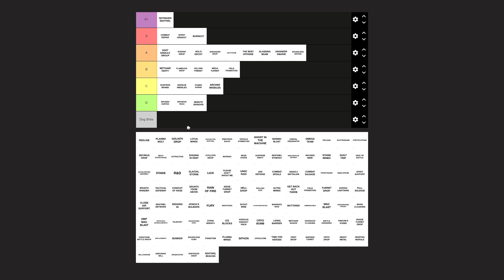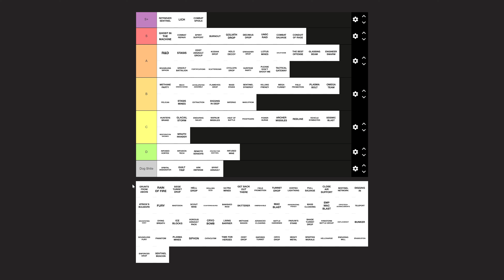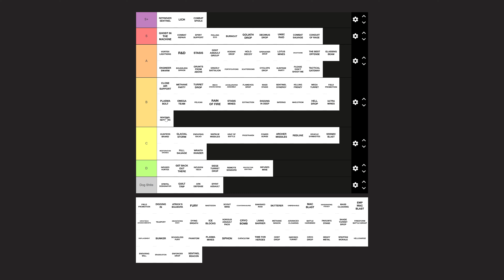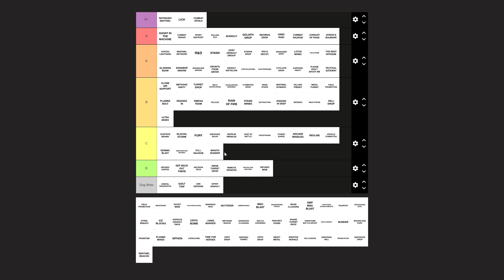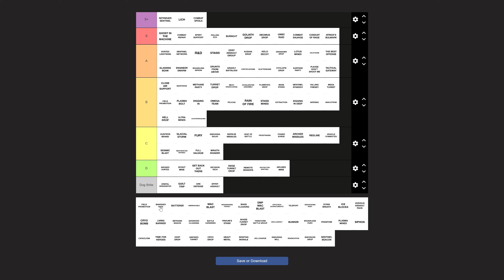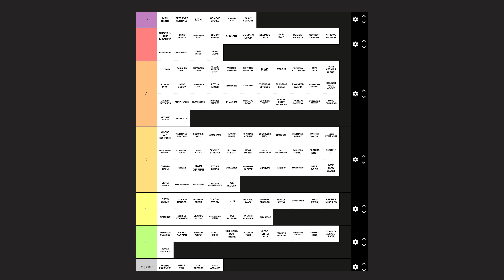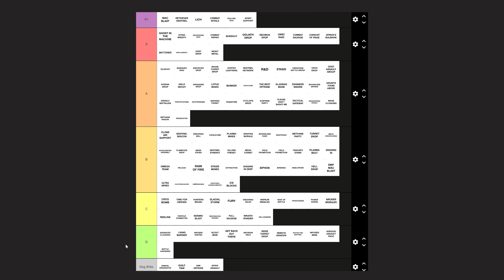RANKING every LEADER POWER in Halo Wars 2! (2024 Tier List)